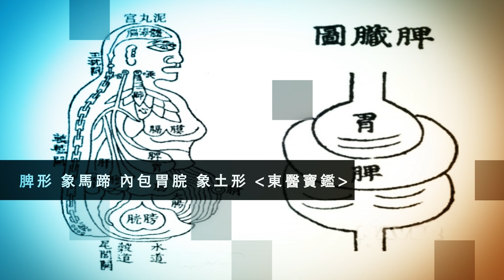복부 영상초음파 강의 및 실습 INTRO